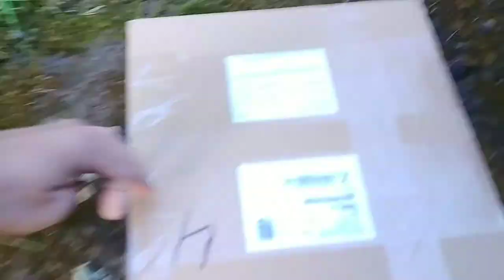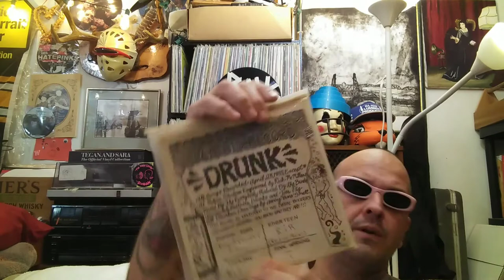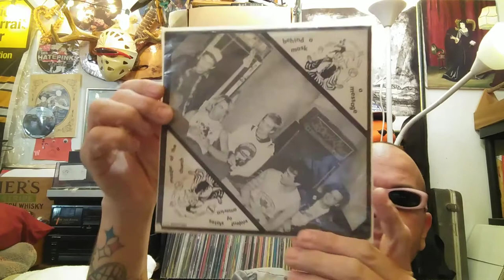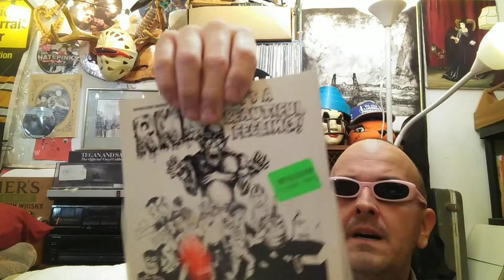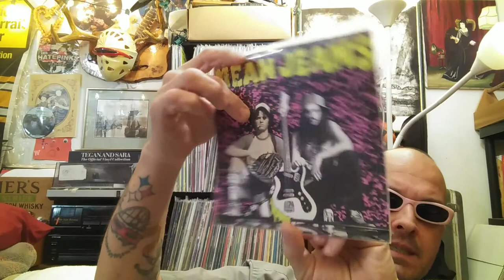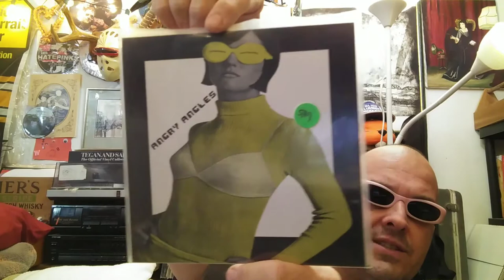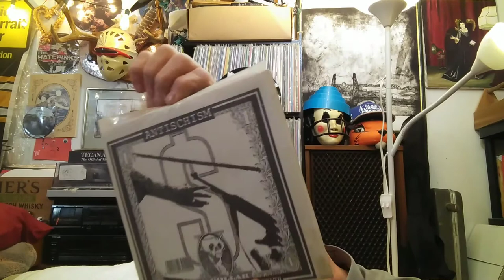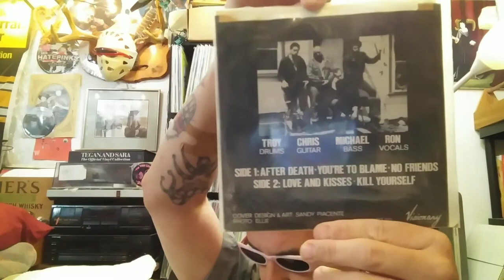Vinyl punk records 2000'z #13 - vinyl community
Most expensive 7" (price on discogs,average)